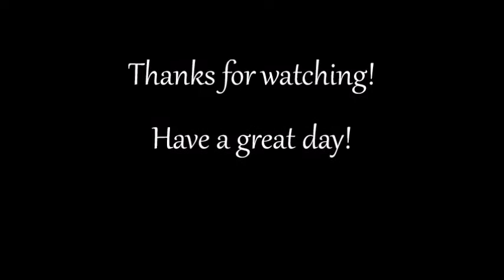Question of the Week??? 4/24/17